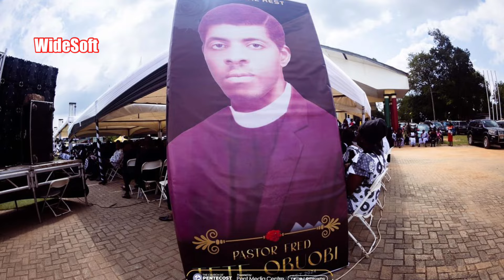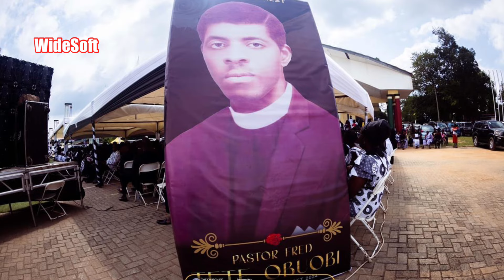Typical Pentecost Funeral Songs at late Pastor Fred Tete Obuobi (Rtd.)